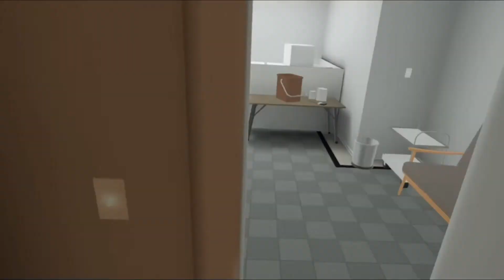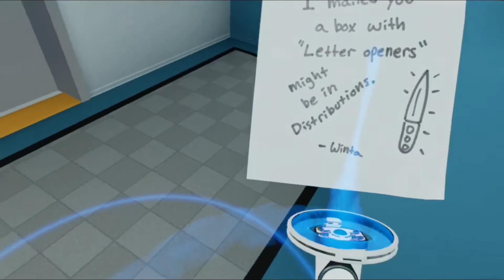Budget Cuts - Part 3 - The quest to open letters - Kaleb & Friends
Kaleb had to take Koolaid to the ER for giving him a heart attack in the last episode. Instead of waiting for Koolaid to recover, Kaleb decided to replace him as soon as he could. Returning guest Josh, who has climbed virtual mountains, will become a secret agent.

Guest: Michael "Josh" DeSousa
Host: Kaleb DeSousa